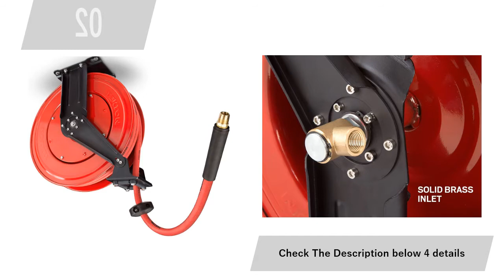Top 5 Best Hose reel Reviews 2017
Hose reel Reviews help you to understand clearly. Welcome to watch The Top 5 Best Hose reel Reviews 2017.

➽ 1 ) Flexzilla Retractable Enclosed Plastic Air Hose Reel

➽ 2 )  TEKTON 50-Foot by 1/2-Inch I.D. Dual Arm Auto

➽ 3 ) Flexzilla ZillaReel 50 ft. Retractable Extension Cord Reel

➽ 4 ) Goodyear L815153G Steel Retractable Air Compressor

➽ 5 ) Goodyear Extension Cord Reel Heavy Duty, 40 ft.